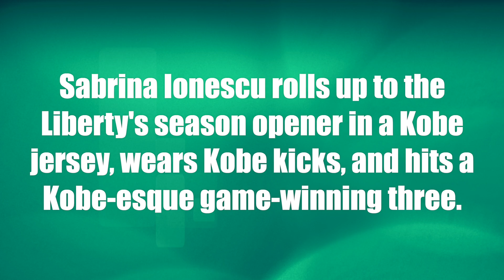Liberty's Sabrina Ionescu rocks Kobe jersey, wears Kobe kicks, hits Kobe-esque game-winning three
Sabrina Ionescu rolls up to the Liberty's season opener in a Kobe jersey, wears Kobe kicks, and hits a Kobe-esque game-winning three.